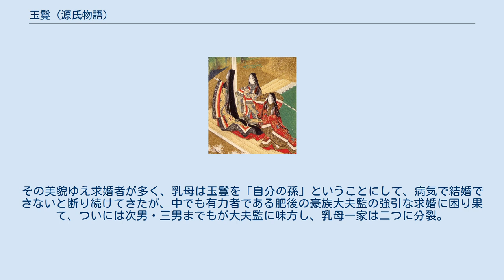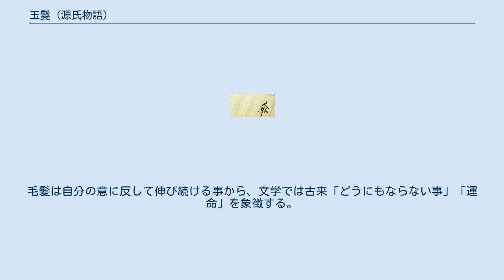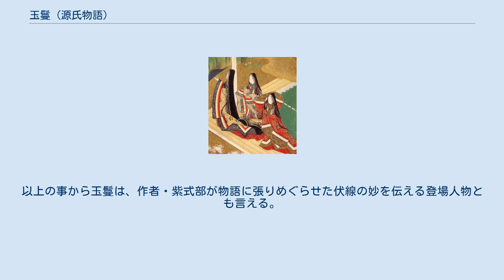玉鬘 (源氏物語)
玉鬘（たまかずら）は 『源氏物語』の巻名のひとつ。
第22帖。
夕顔の娘・玉鬘の半生を中心に描かれた巻。
巻名は光源氏が詠んだ和歌「恋ひわたる身はそれなれど玉かづらいかなる筋を尋ね来つらむ」に因む。
なお、「玉鬘」より「真木柱」までの十帖を玉鬘を主題としたひとまとまりの物語であるとする立場からまとめて玉鬘十帖と呼ぶこともある。
 『源氏物語』に登場する架空の人物の通称。
頭中将と夕顔の娘。
 光源氏35歳の3月から12月。
 夕顔の遺児玉鬘は母の死後、4歳で乳母一家に伴われて筑紫へ下国し、乳母の夫太宰少弐が死去した後上京できぬまま、既に20歳になっていた。
その美貌ゆえ求婚者が多く、乳母は玉鬘を「自分の孫」ということにして、病気で結婚できないと断り続けてきたが、中でも有力者である肥後の豪族大夫監の強引な求婚に困り果て、ついには次男・三男までもが大夫監に味方し、乳母一家は二つに分裂。
長男の豊後介にはかって船で京に逃げ帰った。
しかし京で母夕顔を探す当てもなく、神仏に願掛けし、長谷寺の御利益を頼み参詣の旅に出たが、椿市の宿で偶然、元は夕顔の侍女で今は源氏に仕える右近に再会した。
右近から「源氏の大臣が自分の事のように、心配して探している。」と知らされ、夕顔が亡くなった時のいきさつを聞いた乳母一家は、驚く。
右近の報告に源氏は玉鬘を自分の娘というふれこみで六条院に迎え、花散里を後見に夏の町の西の対に住まわせた。
豊後介は六条院の家司になり、「これで妻子を呼び寄せることが出来る。」と安堵する。
年の暮れ、源氏は紫の上とともに、女性らに贈る正月の晴れ着選びをした。
 玉鬘は頭中将と夕顔の間に生まれた娘で、幼名は瑠璃君といった。
母夕顔は頭中将の正妻に脅され姿を隠していた時に源氏と出逢い、逢瀬の途中に不慮の死を遂げる。
しかし乳母たちにはそのことは知らされず、玉鬘は乳母に連れられて九州へ流れる。
そこで美しく成長し、土着の豪族大夫監の熱心な求愛を受けるが、これを拒んで都へ上京。
長谷寺参詣の途上で偶然にも夕顔の侍女だった右近に再会、その紹介で源氏の邸宅・六条院に養女として引き取られる事となった。
 源氏の弟宮である蛍兵部卿宮をはじめ、髭黒、柏木（実は異母兄弟）など多くの公達から懸想文を贈られる。
源氏の放った蛍の光によって蛍宮に姿を見られる場面は有名。
「行幸」で裳着をすませ、実父内大臣（頭中将）との対面を果たす。
冷泉帝へ尚侍としての入内が決まるが、出仕直前に髭黒と突然結婚。
その後髭黒との間に男児（侍従の君）、大君（冷泉院女御）、中君（今上帝尚侍）をもうける。
田舎での生い立ちながら母よりも聡明で美しく、出処進退や人への対応の見事なことよと源氏を感心させた（なお「竹河」で玉鬘の後日談が語られる）。
 「玉鬘」とは毛髪の美称辞。
毛髪は自分の意に反して伸び続ける事から、文学では古来「どうにもならない事」「運命」を象徴する。
『源氏物語』に登場する玉鬘も数奇な運命と自らの美しさが引き起こす騒動に翻弄され続けた女性である。
また、平安時代には長い髪の美しさは女性の美そのものであった。
以上の事から玉鬘は、作者・紫式部が物語に張りめぐらせた伏線の妙を伝える登場人物とも言える。